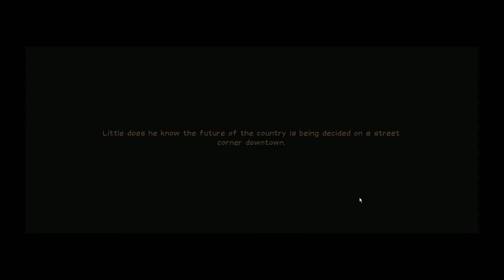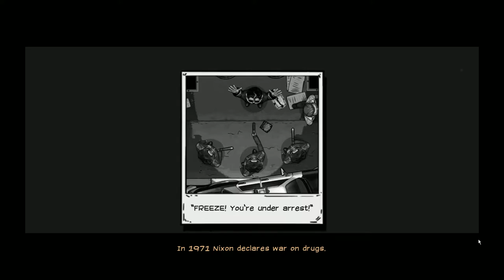phann plays The Masterplan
Punch some sharks and plan some masters, it's funk time.